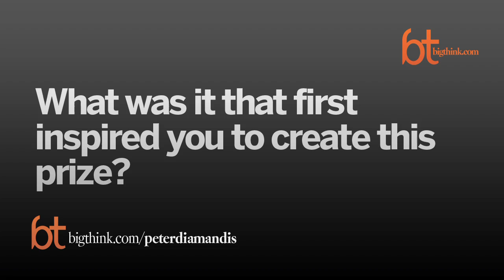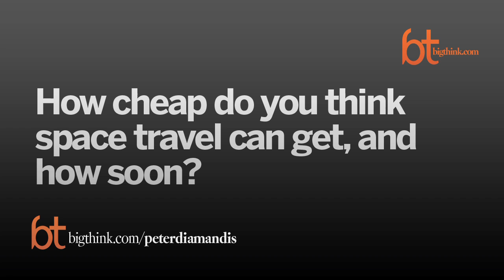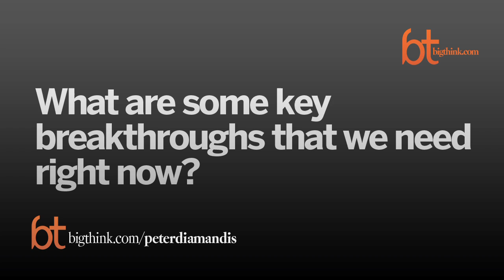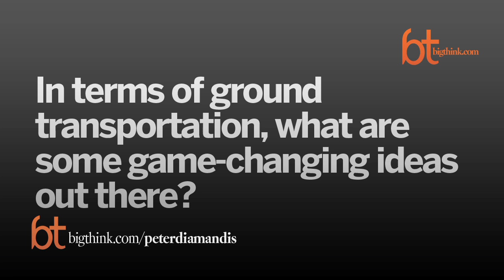Big Think Interview With Peter Diamandis